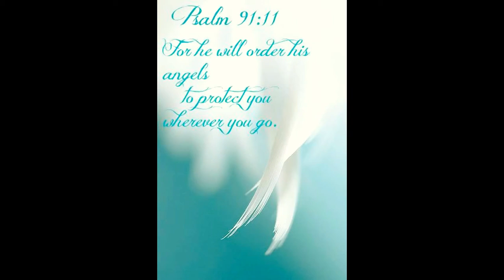Copy of Free Bird Outreach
An Outreach  to fund Prison Fellowship/Angel Tree for Franklin County Pa.  To BLESS the Children of those incarcerated by making bird houses and ALL donations go towards HELPING the Children.